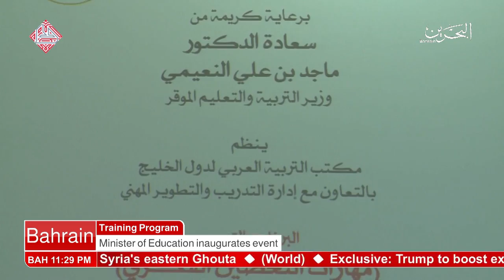البحرين : Bahrain English News Bulletins 2 20-03-2018